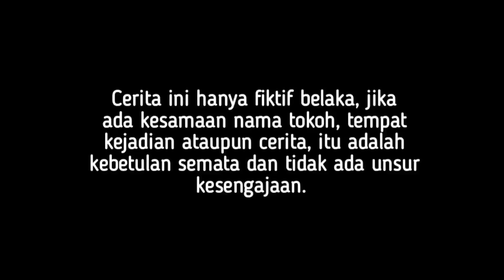BATAL TUNANGAN KARENA KEPERGOK JADI KULI BANGUNAN! TAPI SAAT TAU YG SEBENARNYA SEMUA TERKEJUT & SYOK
assalamualaikum, wr.wb.

Selamat datang di BT OFFICIAL ,  Semoga Chanel ini bener bener menjadi kisah inspiratif Yang Berguna buat semuanya.
Bantu Support kawan- kawan !!

semoga video ini memberi kita sebuah pelajaran